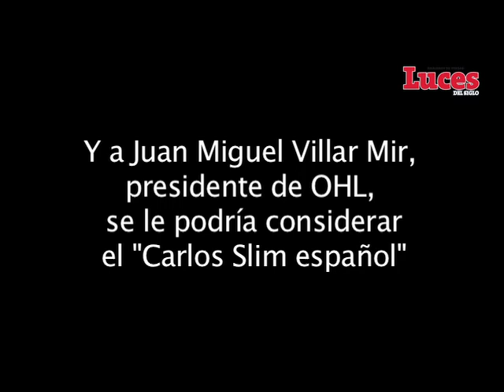Mayakoba 2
El presidente del poderoso grupo español OHL, Juan Miguel Villar Mir, --propietario del desarrollo Mayakoba, de la Riviera Maya-- habla de si la inseguridad está afectando al turismo de más alto nivel y de los cambios que debe hacer nuestro país para captar un mayor número de visitantes internacionales.